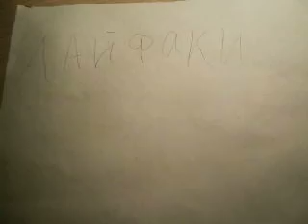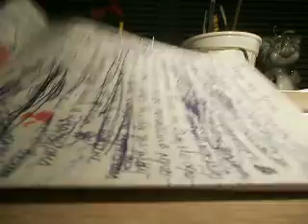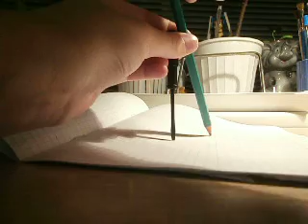9 МОИХ ЛАЙФАКОВ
Я тут ещё маленькая...не судите строго)